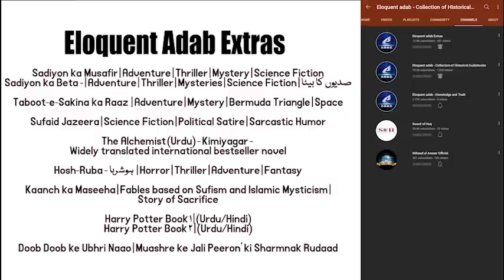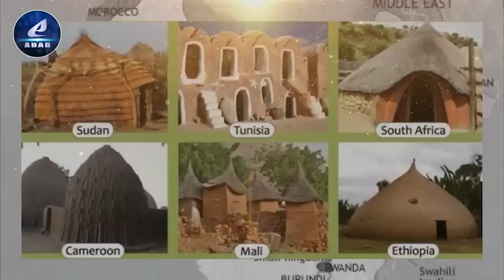Part 199 | Ableeka | Byzantine–Sasanian War of 572–591 | Maurice VS Hormizd IV | Battle of Birmudha